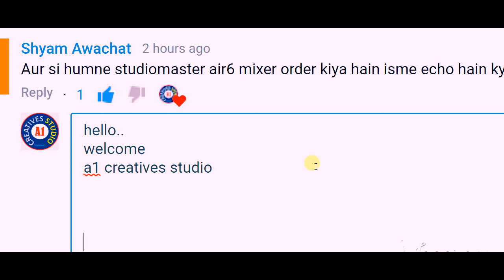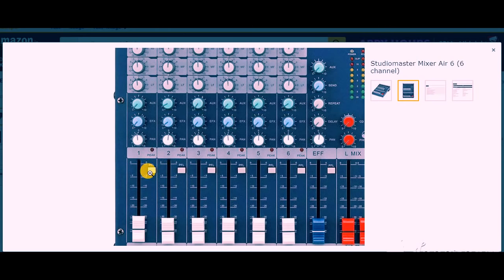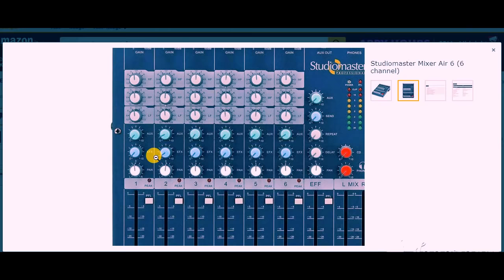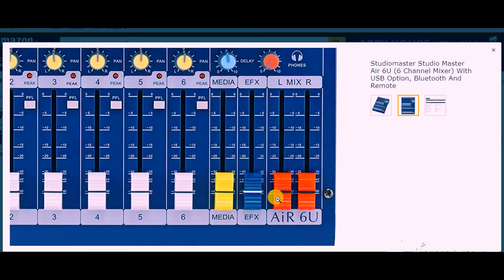Studiomaster Mixer Air 6 and Air 6U USB media Player 6 channel Review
1.Studiomaster Studio Master Air 6U (6 Channel Mixer) With USB Option, Bluetooth And Remote
2.Studiomaster Mixer Air 6 (6 channel)
6 Mic / Line, 1 Aux input
PFL (Cue) Switch with individual channel control
3 Band EQ per channel.
Headphone output with level control.
Balanced XLR & ¼” Jack Master Output.

1.NIKON 7000D DSLR
2. CANON 700D DSLR
3. CANON 1300D DSLR
4. I PHONE 6S PLUS
5.GoPro Hero5 Black Action Camera
6.Green BackDrop Background 8x12 Ft for Studio Backdrop
7.Digitek DTR-510VD Professional Tripod
8.Rode MicROPHONE
9.FILMCITY Jib Crane
10.Light Reflector
11.Mini Tripod(MOBILE)
12.DSLR Camera Track Dolly Slider
13.DSLR Video Camera Stabilizer Steadycam
14.LAPTO CORE I7 FOR EDITING
15.Umbrella Video Light Studio Kit
16.JBL GO Portable Wireless Bluetooth Speaker
17.Mi 20000mAH Power Bank 2
18.professional backpack

1.Yamaha MG06X 6-Input Compact Stereo Mixer
2.Boss DD-3 Digital Delay Pedal
3.Behringer EQ700 Graphic Equalizer
4.Shure SM58-LC Cardioid Vocal Microphone
5.Rode NT1KIT Cardiod Condenser Microphone
6.Pop Filter
7.CHEAP Professional Condenser Microphone Mic
8.PYLE - 48v Phantom Power Supply
9.PreSonus Audiobox iTwo Studio USB/iPad Hardware/Software Recording Kit
10.Roland Micro Cube GX Amplifier
11.MEDHA Portable Rechargeable PA Amplifier Cube-40DX with Speaker FM,BLUETOOTH& USB Player
12.Roland JUNO-DS88 88-key Synthesizer
13.OCTOPAD SPD 20X
14.Roland SPD-30 Version 2 Octapad
15.Roland SPD-SX Sampling Percussion Pad
16.Roland HandSonic HPD-20 Digital Hand Percussion
17.Double Gajra Tabla